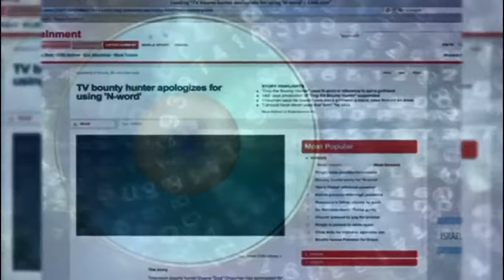Lehakat Carmel - Malachei Haatzmaut - 30º Festival Carmel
30º Festival Carmel - Sábado